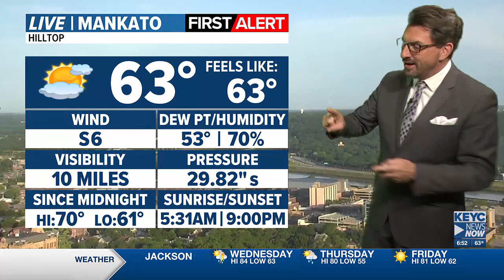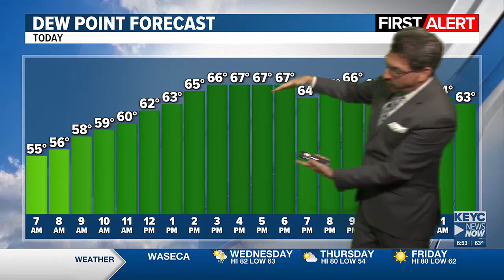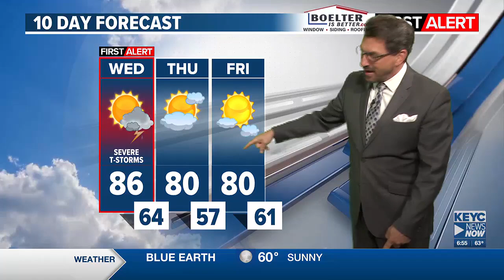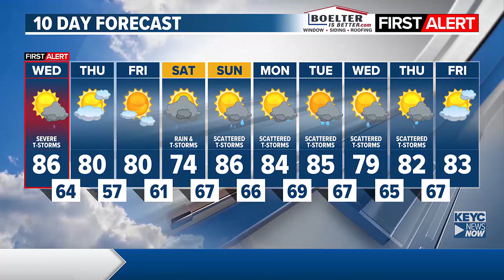Meteorologist Shawn Cable's Wednesday 7am Weathercast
FIRST ALERT DAY: Severe storms with large hail, damaging wind gusts and tornadoes are possible today.